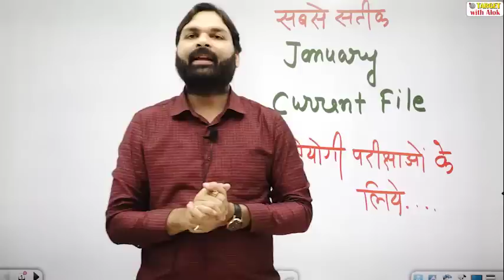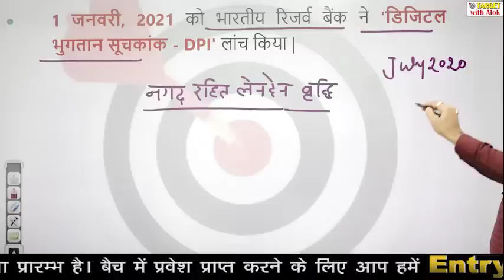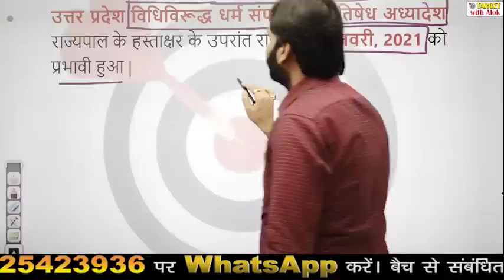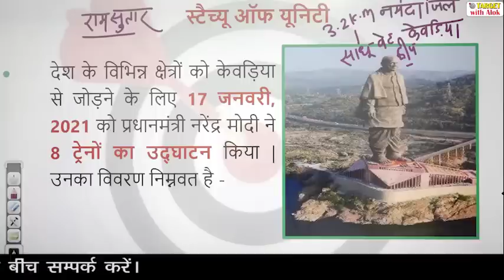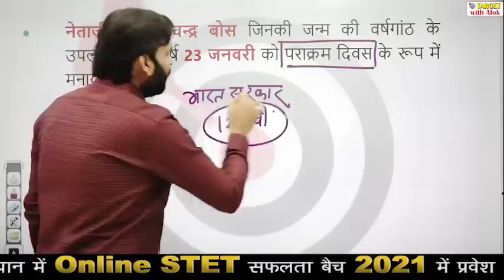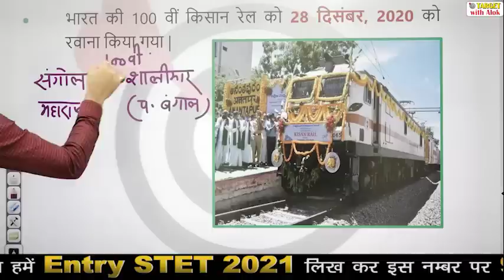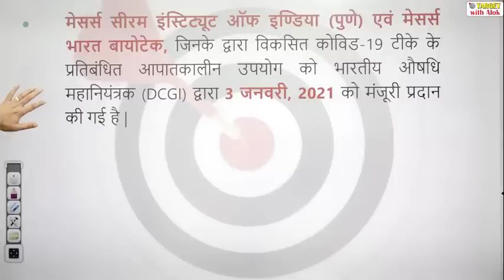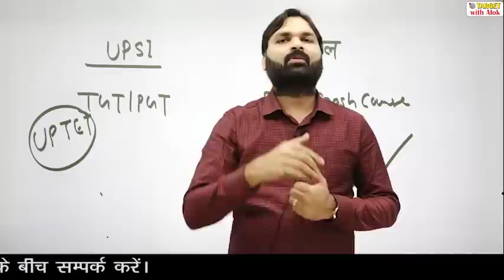Best Current Affairs || जनवरी - 2021 || 100 % प्रश्न यहीं से मिलेंगे || Ravi P Tiwari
बैच में प्रवेश प्राप्त करने के लिए आप हमें  Entry STET 2021 लिख कर इस नंबर पर 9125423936 पर WhatsApp करें।